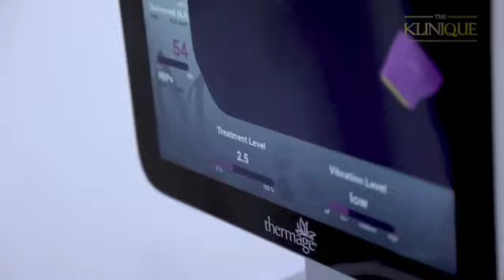The New Thermage FLX หน้าเรียว V Shape บอกลาแก้มอ้วนๆ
วีได้อีก เรียวได้อีก! ดีมากจนหยุดส่องกระจกไม่ได้เลยจริง! ThermageFLX “ปลื้มมากกับผลลัพธ์คะ!”
มีน สรัลธร มาลองตัว Top ใหม่ล่าสุด The New Thermage FLX หน้าวี เรียวได้รูป ทำปุ๊บยกปั๊บ จนหยุดส่องกระจกไม่ได้ ที่ THE KLINIQUE
The New Thermage FLX มาพร้อมกับหัว Tip สีม่วง ที่มีขนาดใหญ่กว่าเดิม และส่งพลังงานได้ลึกขึ้นถึง 25 % ช่วยกระตุ้นคอลลาเจนทำให้ผิวดูละเอียดและรูขุมขนกระชับขึ้น
✨ไม่มีแผล
✨ไม่ต้องพักฟื้นและเห็นผลเต็มที่ภายใน12สัปดาห์
✨มาตรฐาน US FDA
✨สามารถอยู่ได้นาน 1-2 ปี